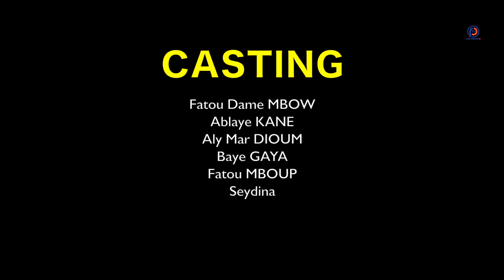SOLUTION - SAISON 01 - ÉPISODE 18